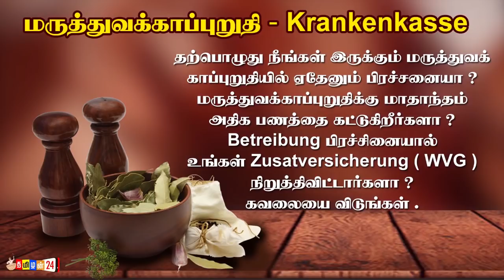இன்றைய 16.02.2021முக்கிய உலக செய்திகள்!switzerland foreign